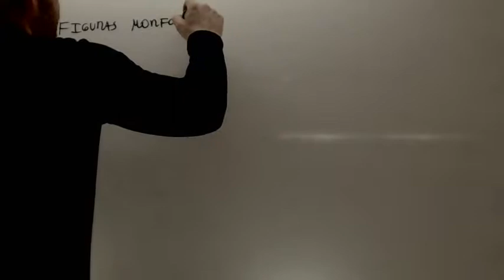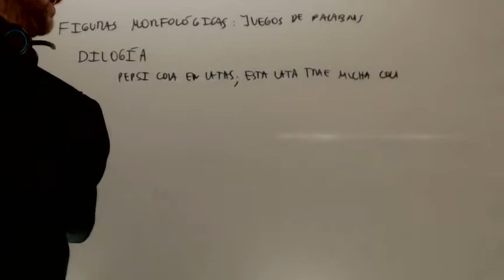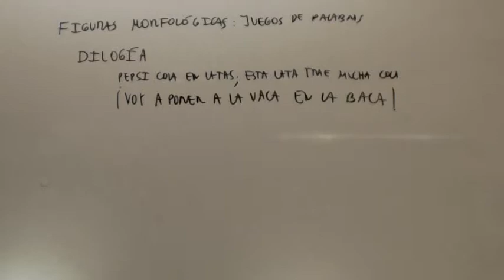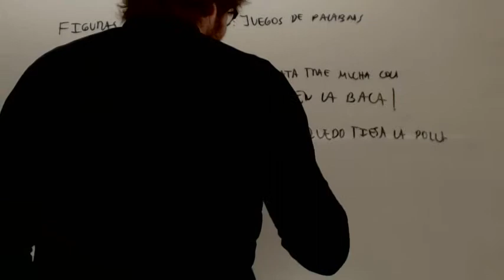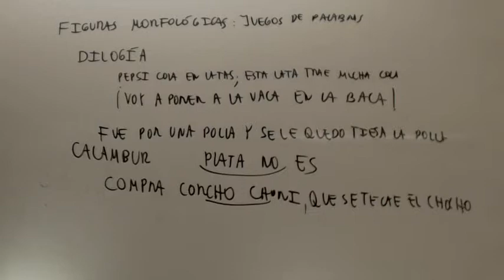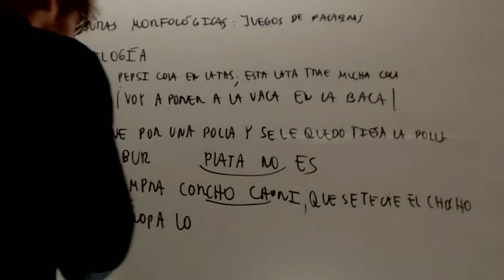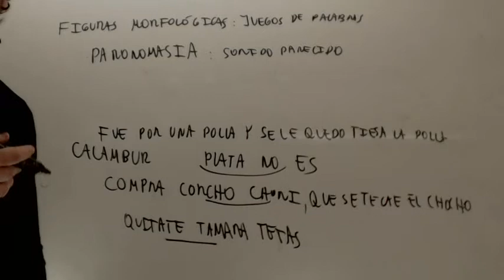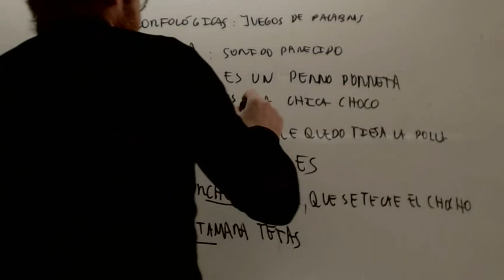Figuras morfologicas basadas en juegos de palabras Lengua Academia Usero Estepona